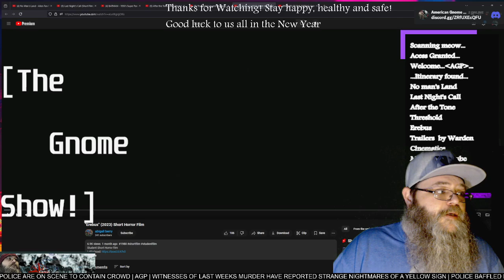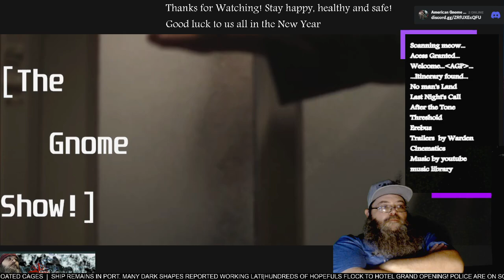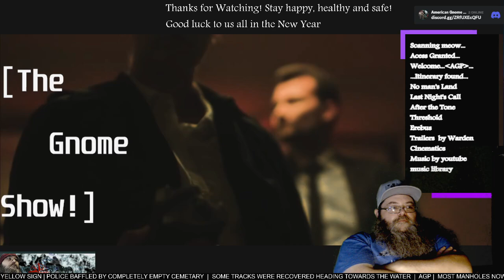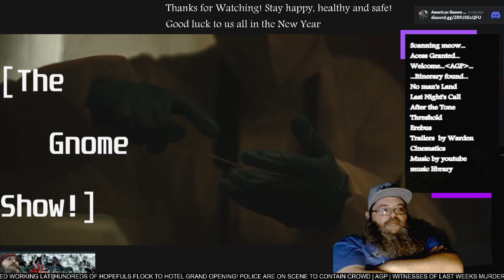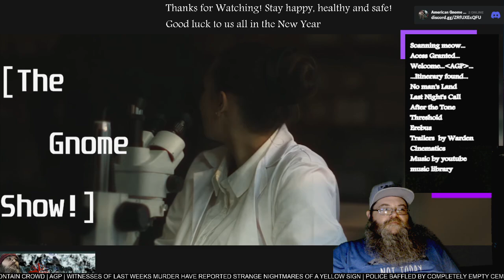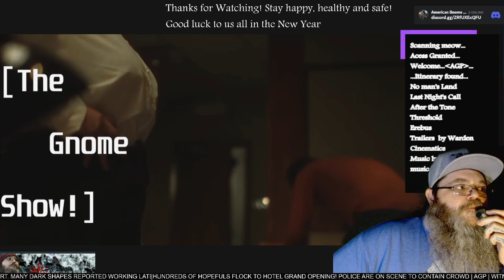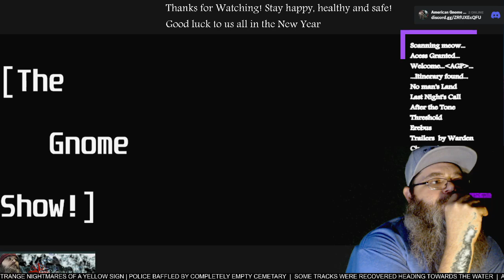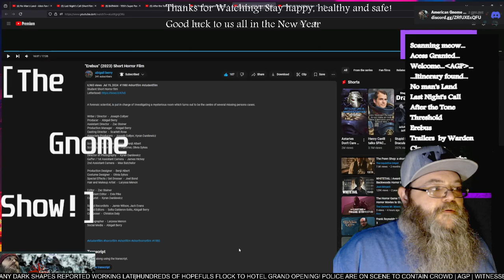AGP Watches! - "Erebus" short film - First time Watching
See more @abigail_berry_